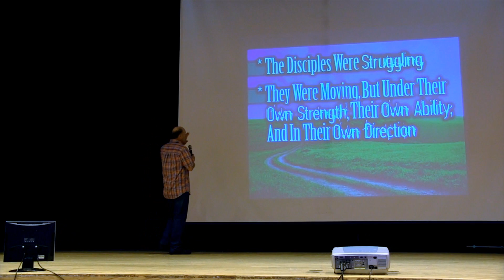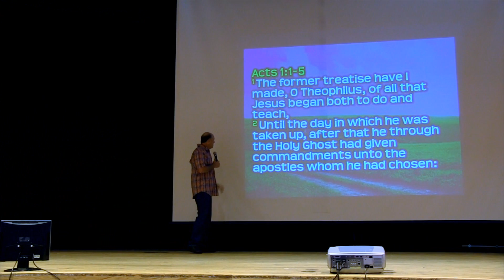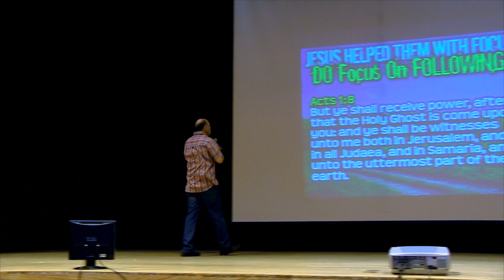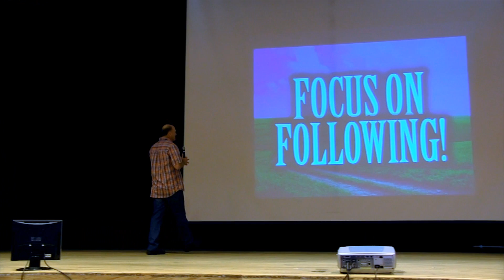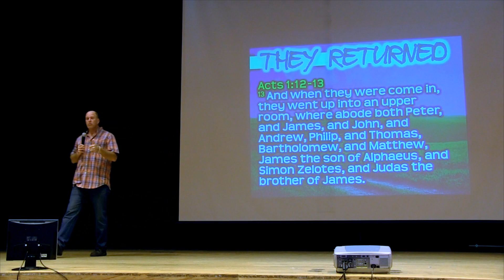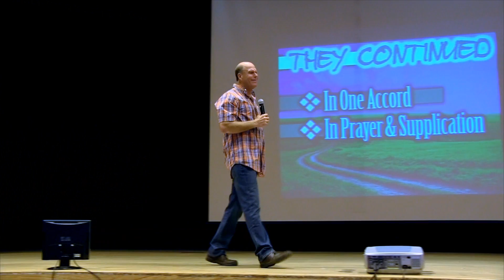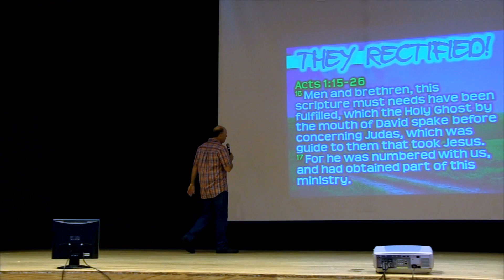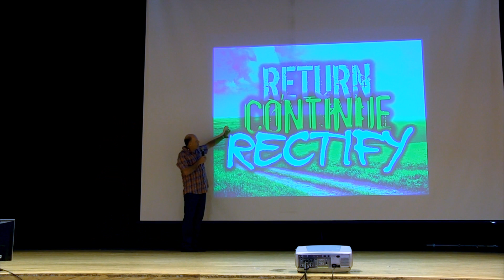THE HUDDLE OF FOLLOWING: Pastor Garry Clark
It's 4th Down, and Jesus Huddles with the Disciples one last time... They are just about ready, but they need one final push from 'Coach Jesus!' In this video message, Pastor Garry Clark will be focusing on "The Huddle Of Following!"

"You shall receive power, after that the Holy Ghost is come upon you: and you shall be witnesses unto me..." ~ Acts 1:8